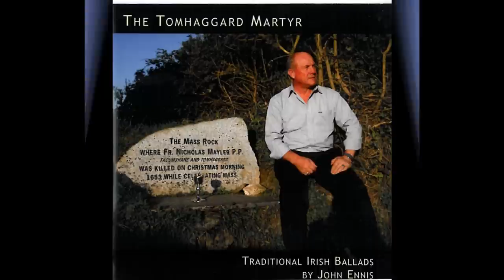John Ennis - My Love is a Tall Ship.wmv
Performed by John Ennis, My Love is a Tall Ship was written by Jimmy Crowley about the Irish sailing ship The Asgard.